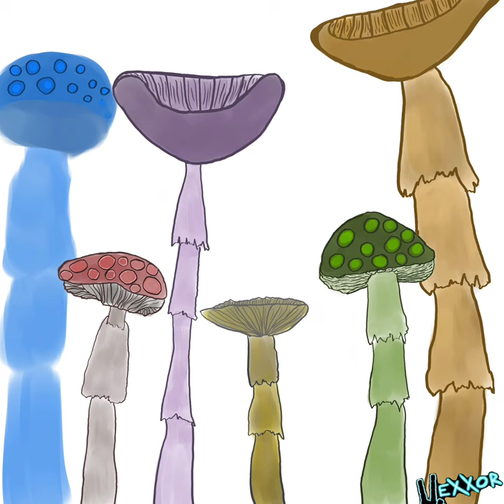Time-lapse mushroom study- colorful mushroom painting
Trying something new- for the first time I attempted to lay down color then go back with linework detail rather than the other way around like I'm used to. I really feel like doing it this way gave the mushrooms a completely different vibe than drawing the lines first.

My name is Joseph Poole. I am a self taught traditional and mixed media artist from North Carolina. I've been drawing and creating things for most of my life and in October 2021 I decided to try my hand at digital art and I challenged myself to draw every day to learn and develop new skills. I post every day on Instagram to have a visual journal of my progression, and my journey has now lead to an interest in video editing and daily content creation.

Art is my biggest passion, but I do currently have a full time job so between work and making art, recording it, then editing and rendering videos there's just not quite enough time in the day to keep up with writing, recording and editing in scripts as well. Therefore I've decided to post time-lapses of my work with relaxing instrumental music rather than 10 minutes of rambling from me.

I do hope you enjoy my videos and if you have any questions or requests please let me know! My art is mostly inspired by animals and nature, and I don't really stick to one style or medium for too long. I draw and paint intuitively however I feel inspired to in the moment and because I have nearly full aphantasia, my art comes from a place of feeling and emotion rather than imagination. My biggest wish when putting my art into the world is that it makes you stop and feel something for a moment among your busy day.

Thank you so much for reading and checking out my work! I only recently began recording my art, but you can find all of my traditional and digital work on my Instagram found in the linktree on my page.